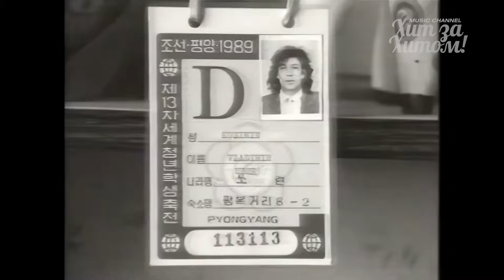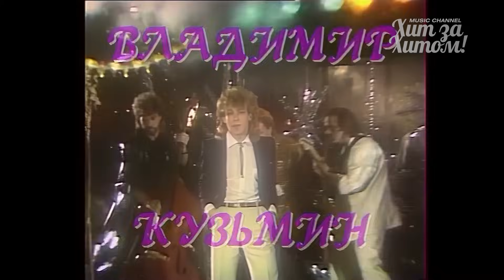Владимир КУЗЬМИН - Лучшие песни ⚡️ВИДЕОКЛИПЫ⚡️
Владимир Кузьмин - Легенды 80х [Official Video HD]

00:00:00 - Ромео и Джульетта
00:03:50 - Влюблённый в музыку
00:09:03 - Похожа на мечту
00:13:29 - Мячик
00:17:02 - Две звезды
00:20:57 - Только ты и я
00:25:24 - Когда меня ты позовёшь
00:30:40 - Твой любимый мотив
00:33:48 - Ещё вчера
00:37:31 - Вы так невинны
00:40:47 - Ты позвони мне среди ночи
00:45:19 - Ливень
00:51:29 - Моя любовь
00:54:46 - Спортлото
00:58:38 - Капитан
01:03:02 - Белые дикие кони
01:07:12 - Симона
01:11:08 - Шлифовщик
01:15:03 - Лёд слёзы льёт
01:19:44 - Чудо - сновидения
01:24:12 - Странные дни
01:29:01 - Спекулянт
01:32:14 - Слёзы в огне
01:36:58 - California Rain
01:42:31 - Russian boys
01:47:44 - Мама я попал в беду

🔔 Включите уведомления, чтобы быть в курсе новых релизов!